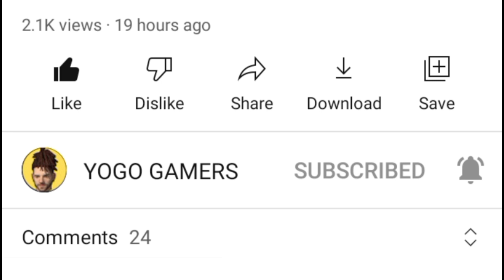HOW TO COMPLETE LIVE WATCHING REWARDS IN FREE FIRE NEW EVENT FREE FIRE TODAY EVENT LIVE WATCHING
how to complete live watching rewards in free fire
how to complete live watching reward in free fire
how to complete bangladesh live watching reward

Note - Full Credit to Owners. All Images, Picture, Music show in the video belongs to the respected owners. And Note Me... I AM The Not The Owner Of Any Pictures Showed In The Video Disclaimer - Video is for educational purposes only.Copyright Disclaimer Under Section 107 of the Copyright Act 1976, allowance is made for "fair use" for purposes such as criticism, comment, news reporting, teaching, scholarship, and research.